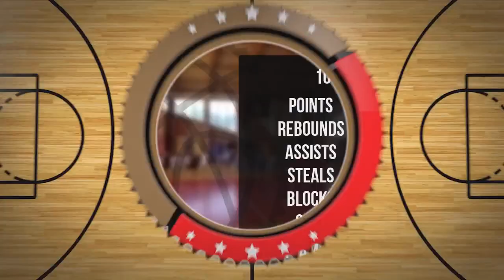Igor Orlef Player Mixtape DC86 Brzesko 2023